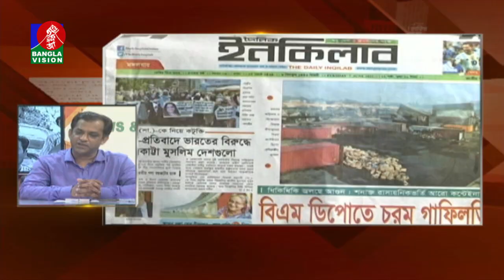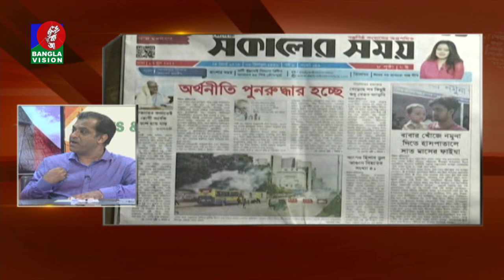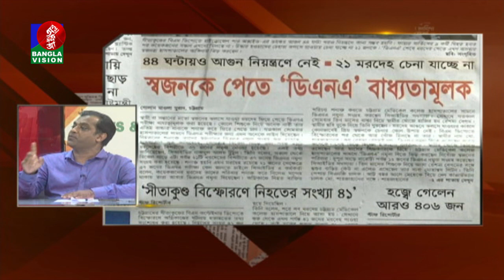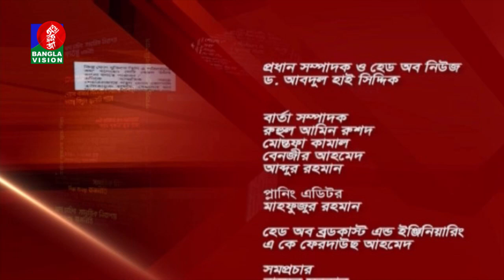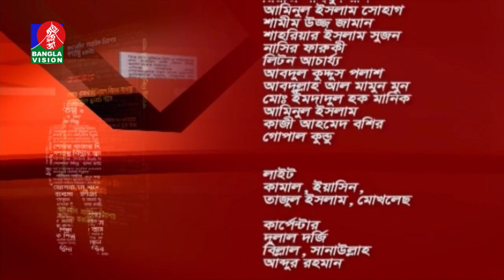সংবাদ পর্যালোচনামূলক অনুষ্ঠান ‘নিউজ অ্যান্ড ভিউজ’ | News & Views | 07_June_2022 | Banglavision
'নিউজ এন্ড ভিউজ'
উপস্থাপনা: তাইমুর রশীদ

অতিথি:
নাজমুল আশরাফ - প্রধান সম্পাদক, টিবিএন২৪
ডা. সাখাওয়াৎ‍ হোসেন সায়ন্থ - সাধারণ সম্পাদক, জি-নাইন

নিউইয়র্ক থেকে অনলাইনে
সৈয়দা রিজওয়ানা হাসান - প্রধান নির্বাহী, বেলা

Banglavision TV Official Address:
Dhaka-1205, Bangladesh.